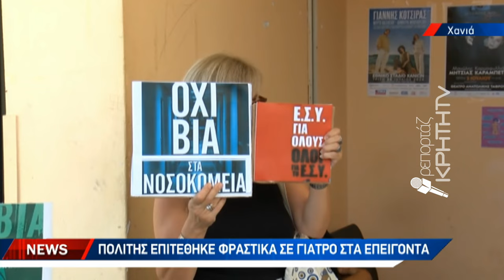Διαμαρτυρία στα ΤΕΠ του νοσοκομείου για επίθεση σε γιατρό